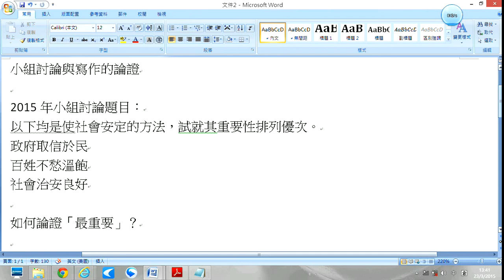2015年小組討論題目：以下均是使社會安定的方法，試就其重要性排列優次。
以小組討論為例，教論證技巧。
2015年小組討論題目：以下均是使社會安定的方法，試就其重要性排列優次。